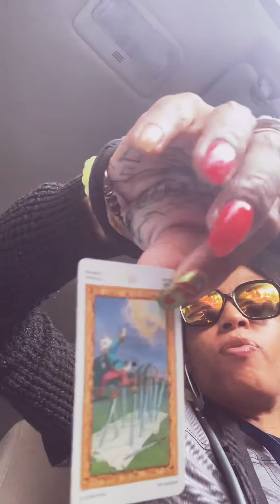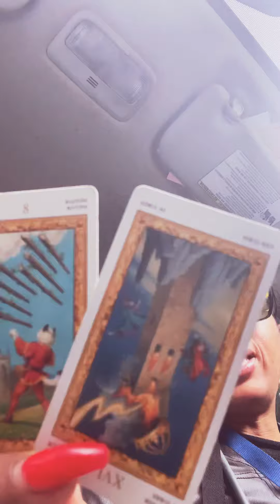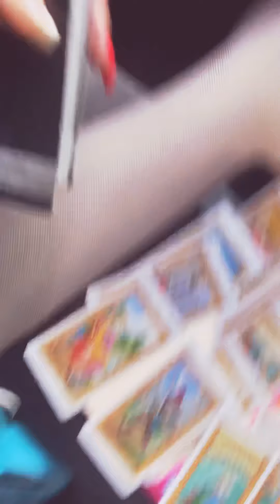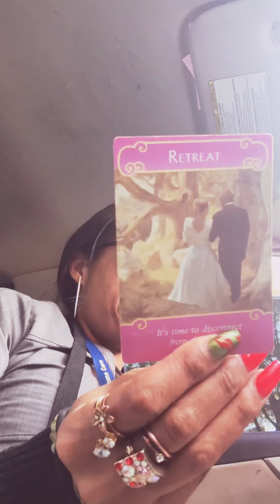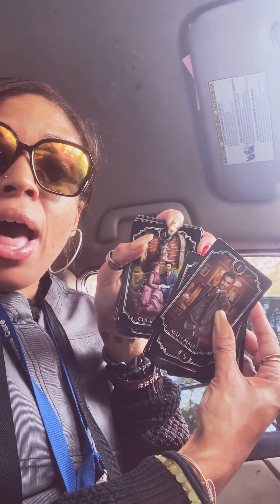MID-DAY MIX 🔮🌟DM SNEAKING FROM KARMIC GOING TOWARDS DF👑☀️SECRET PLAN